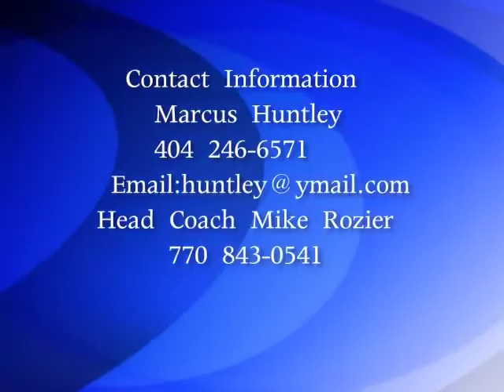Marcus Huntley Henry County 2011 Senior Highlights